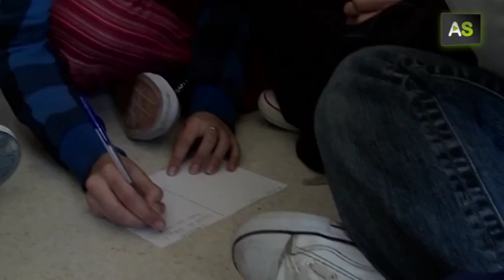AS Teenagers from Málaga fight against gender violence from the theater stage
Theater as a tool to prevent gender violence, is the proposal of the 'Well-treatment campaign', a project that is unique in Spain and that it has been developed since seven years ago in several educational centers of the province of Málaga. Students aged between fourteen and eighteen years old are the participants that write and rehearse during now months to represent a theatre play that claims against sexism.